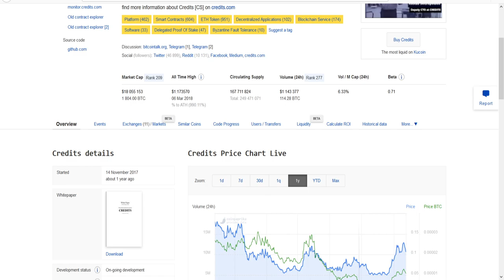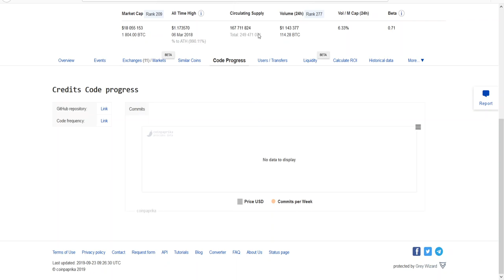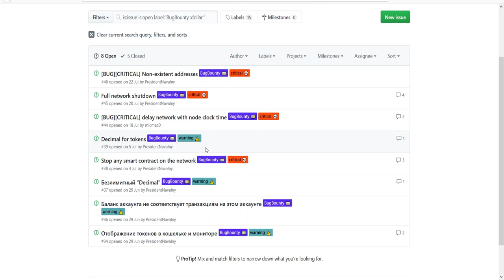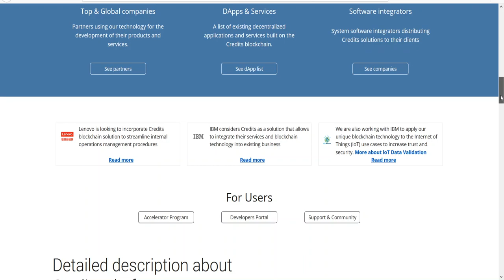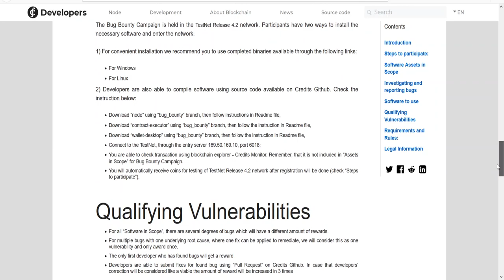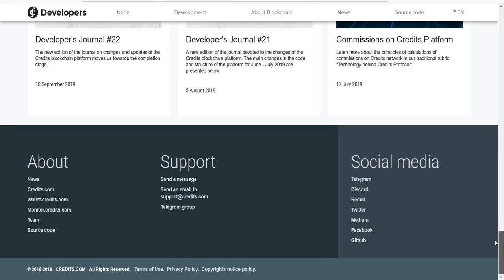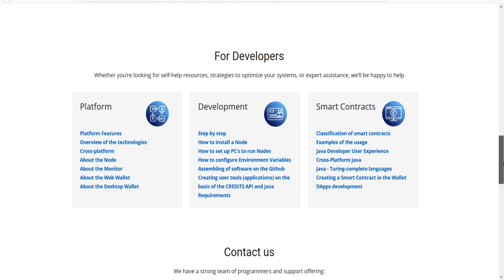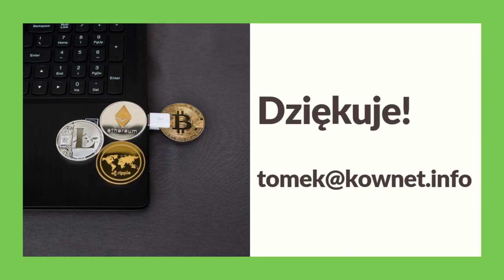037. Analiza projektu Credits #001